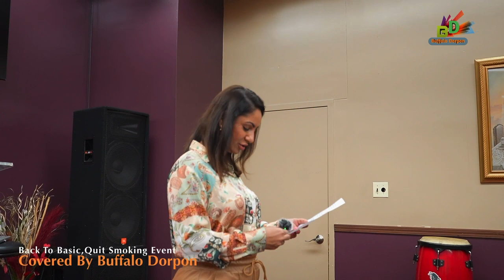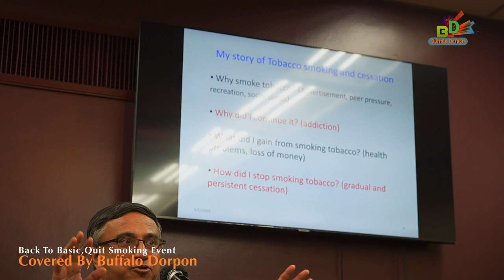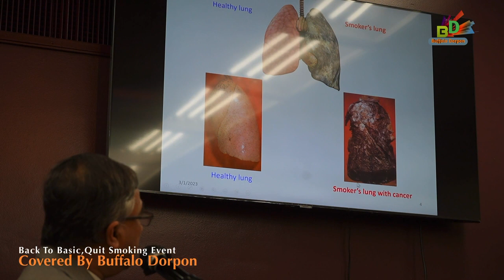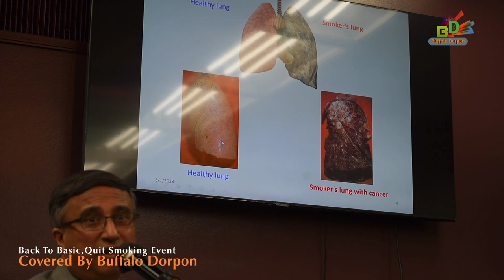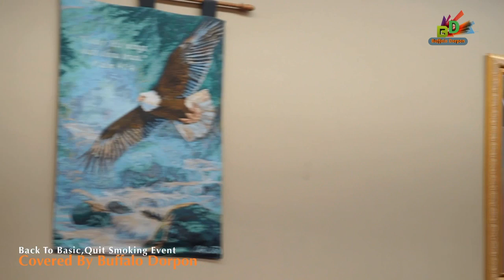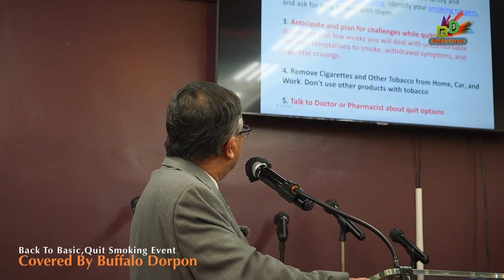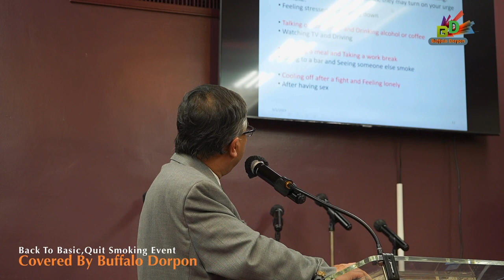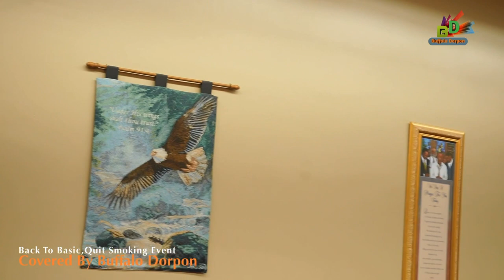Back To Basic Organization Quit Smoking Event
Back To Basic Organization Quit Smoking Event// Back To Basic অর্গানাইজেশন এর পক্ষ থেকে, ধূমপানকে না বলুন ইভেন্টের আয়োজন করা হয়। বিস্তারিত তথ্য ভিডিওতে ।